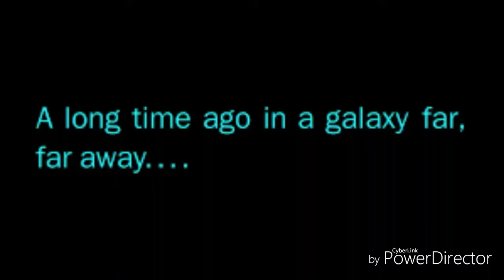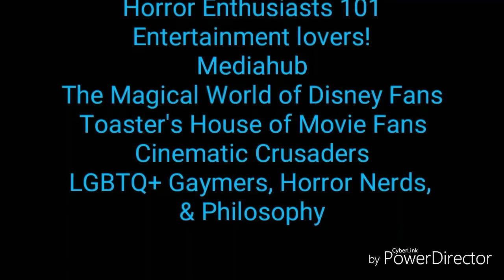Top 20 Star Wars Characters Part 1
I rank 20-11 of my favorite characters from Star Wars.